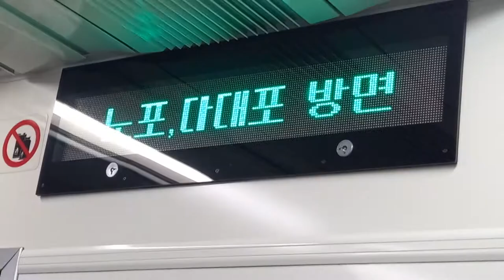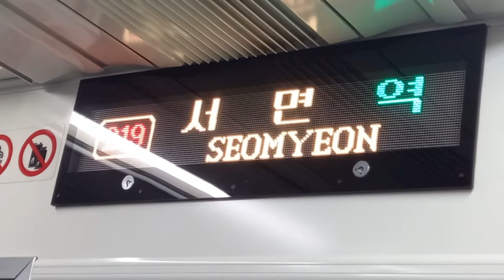부산교통공사 2호선 장산행 부암(온종합병원)-서면 주행영상, LCD(24)